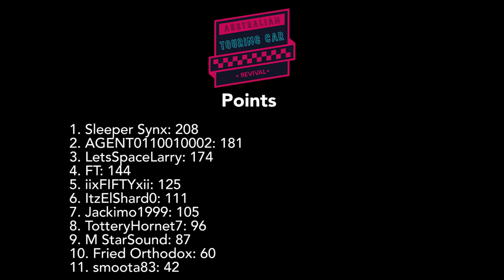ATCR Season 1: Austin 100 Super Sprint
3rd race of the season, unfortunately a low turn out for the race. FIFTY and Fried Orthodox are both no longer competing in the championship, more news to come tomorrow in Race 4.

If you are interested in racing with us, drop by our facebook group